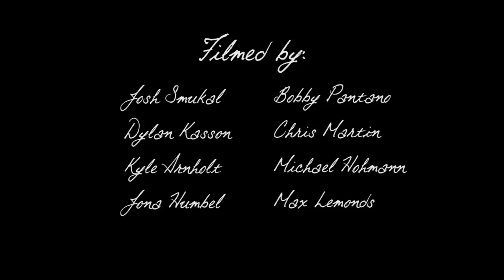SR Exclusive: Josh Smukal & Kyle Arnholt 2015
Josh Smukal and Kyle Arnholt add up style, spots, and trick selection in this ripping 2015 video part. The original vision of this footage was supposed to go towards a Bus Bois full length, but as factors arose, that vision didn't work out. Busy schedules, work, school, etc., came into play. This is how a shared part should be. Enjoy!

Filmed by Josh Smukal, Dylan Kasson, Kyle Arnholt, Jona Humbel, Bobby Pantano, Chris Martin, Michael Hohmann, Max Lemonds.